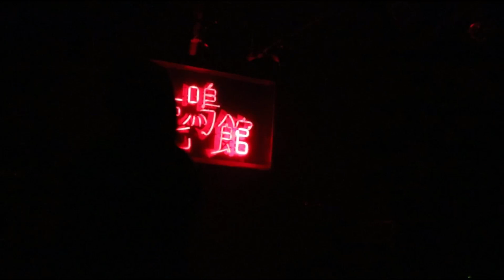ビビっとちきん 【2020.2.9 目黒鹿鳴館】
「MUGENDAI 目黒鹿鳴館 vol.14」より、ビビっとちきんのライブ
今回、サブカメラでフロアを定点撮影しておいたので、上手く編集して使おうと思ってたんですが、思いの外使いづら…スキル不足で結果、ワイプにしてみましたｗｗ

夢宮ゆめこ @yumeko_retro
椎名もあ @hinacyy
小栖実まい @vivichiki_maico
しもたん @matiykumo3

カメラ(メイン)：EOS 9000D+SIGMA 30mm F1.4 DC HSM
ジンバル：MOZA AirCross
カメラ(サブ)：EOS kiss x7+SIGMA 17-50mm F2.8 EX DC OS HSM
PCMレコーダー：DR-07MKII